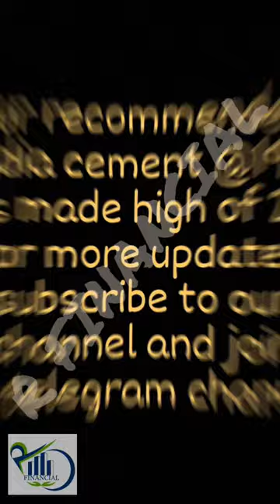r_financial stockmarket shorts trading trending wealthcreation songs